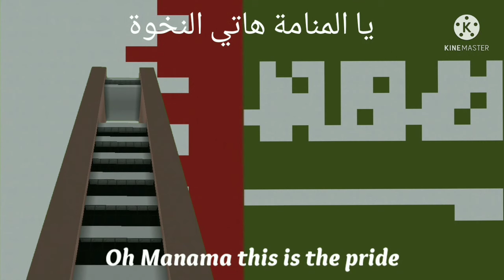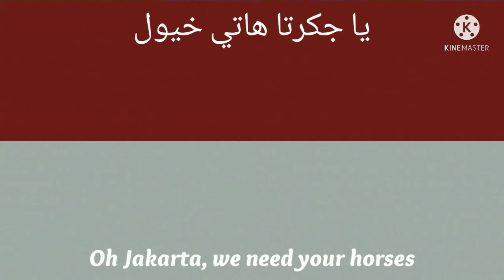Al-Quds Unites Us (القدس توحدنا) | Minecraft Version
This video is entirely created by me. All the buildings, flags, green screen, editing, translates, recording, all done by me.

The original channel and video got deleted (I guess) so here's a link to an Indonesian video and channel.